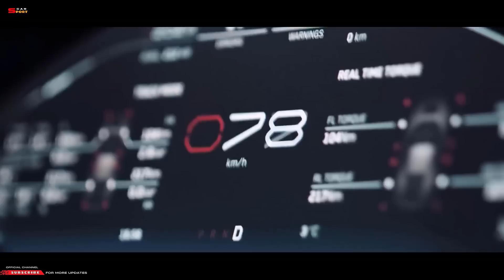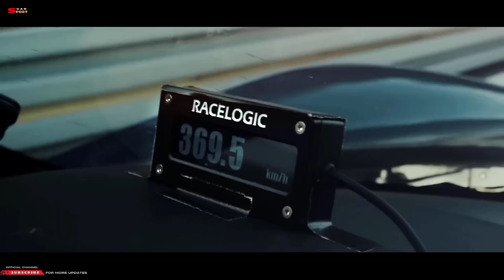Rally on the Racetrack of the Desert Beasts - SPORT Car